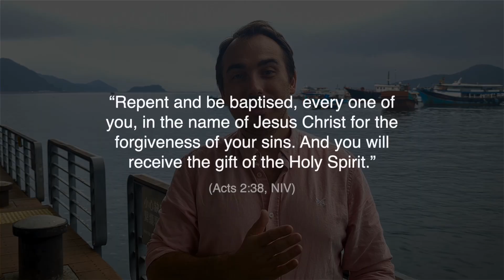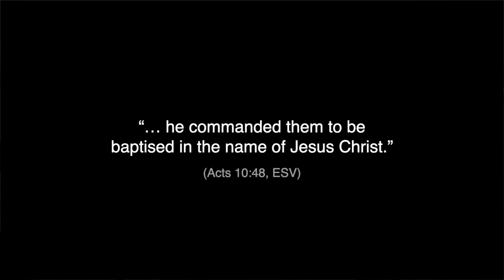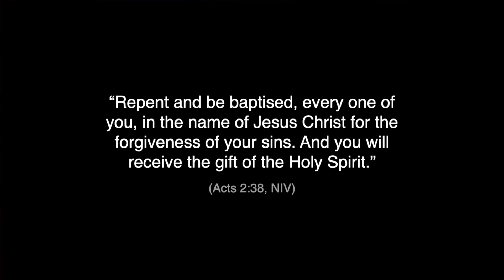James Trower - The importance of Repentance, Baptism and being filled with the Holy Spirit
Here James Trower from Hong Kong speaks on "The importance of Repentance, Baptism and being filled with the Holy Spirit